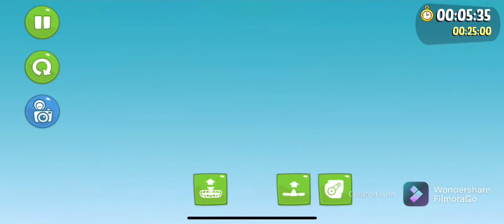[Bad Piggies Compilation][#48]